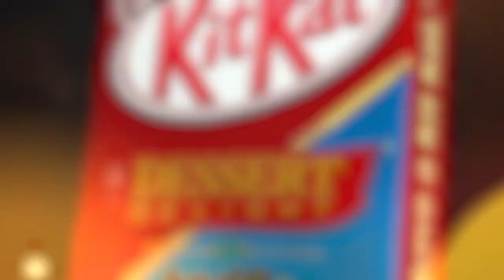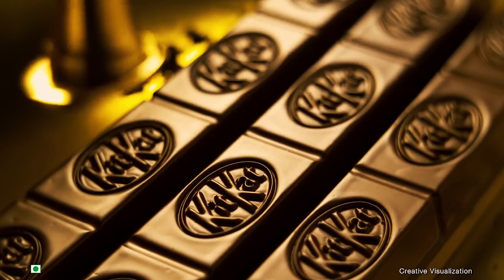देखिये Factory में कैसे बनाया जाता है Tomato sauce ।। ADVANCE FOOD MANUFACTURING MECHINES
दोस्तों वीडियो पसंद आये इस वीडियो को लाइक करें अपने दोस्तों के साथ शेयर करे ओर साथ ही भविष्य में ऐसे ही शानदार वीडियोस देखते रहने के लिए हमारे चैनल को SUBSCRIBE करना बिल्कुल भी ना भूलें, धन्यवाद ।।